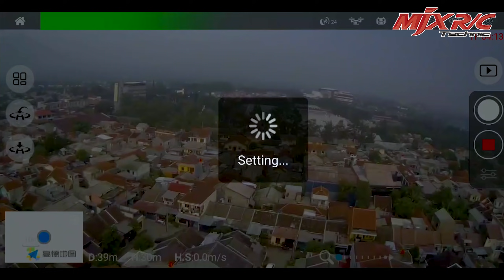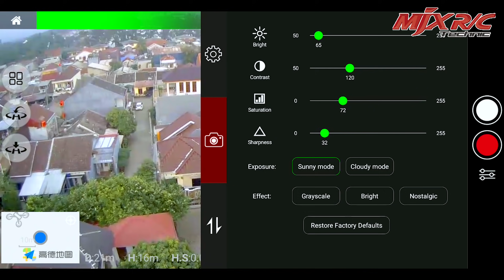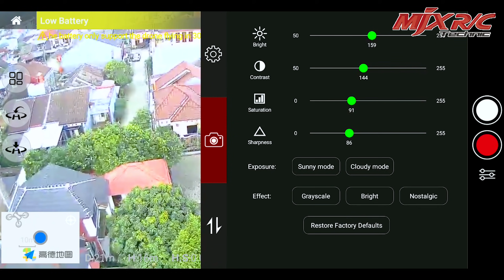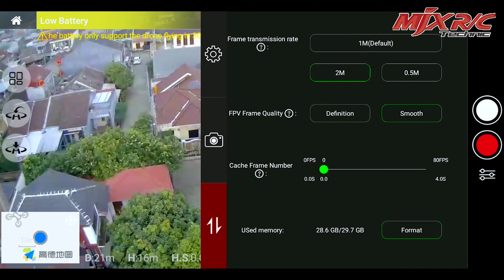Drone Murah Berkualitas Keren MJX B5W 4K Edition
MJX Bugs 5W B5W

Shortcut Vidoi
0:00 Test Terbang FULL

Thank udah baca deskripsi :D
Salam anti gravitasi bumi xD